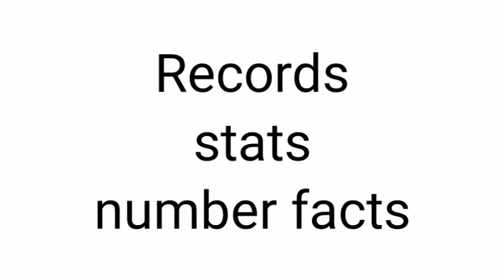Top 5 Records created during Mi vs Csk match / Blasters Tamil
In this video we see 5 records created during mi vs csk match